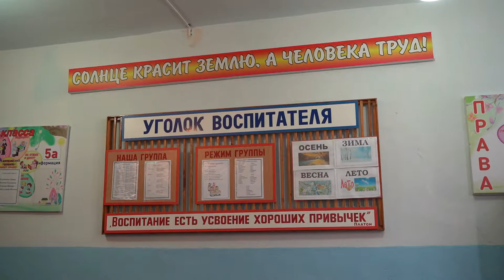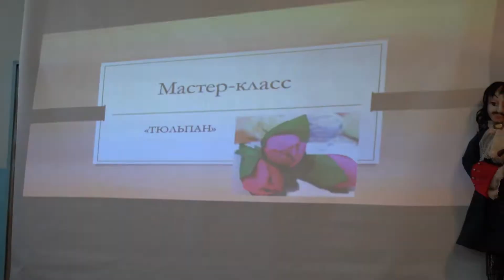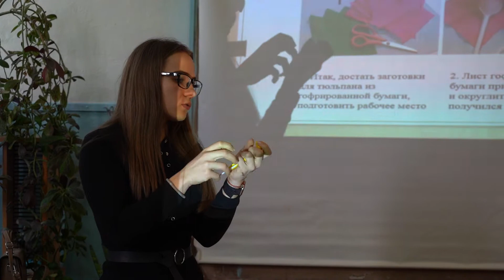Музейный урок на тему: «Краткая история жизни Петра1. Музей “Дом Петра I” в г. Дербент».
В рамках музейно – образовательной программы «Мы такие, как все» в  школе - интернат №7, для детей с ограниченными возможностями здоровья, специалистом по музейно – образовательной деятельности Юлией Садовой был проведен музейный урок на тему: «Краткая история жизни Петра1. Музей “Дом Петра I” в г. Дербент».
Петр I — великий русский император и невероятно притягательная и творческая личность, поэтому интересные факты из биографии царя династии Романовых были интересны каждому воспитаннику.
В целях формирования у детей творческих способностей и самовыражения, был организован мастер -класс «Тюльпан». Из Голландии Петр 1 привез много интересных вещей в Россию. Среди них были и тюльпаны. Ребята с удовольствием собрали композицию, сделанную своими руками на увлекательном мастер-классе.